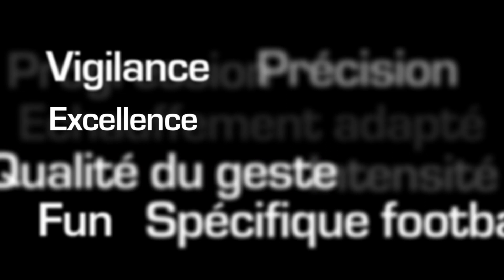Le teaser sur les modules de préparation physique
Voici un condensé des 5 aspects de la préparation physique du footballeur ( force, vitesse, endurance, souplesse et coordination) .